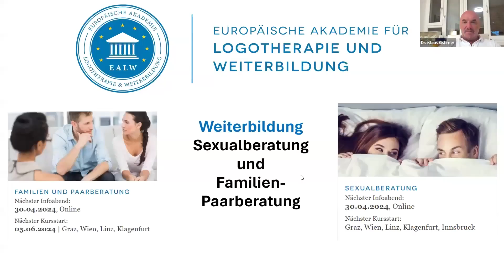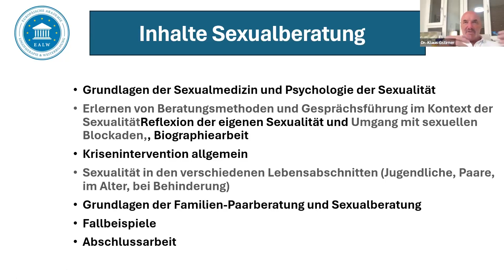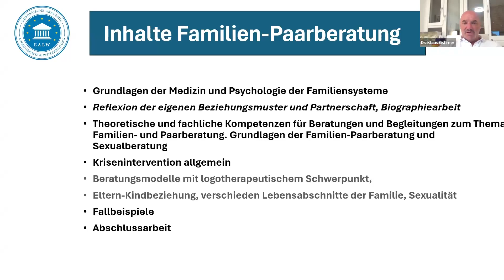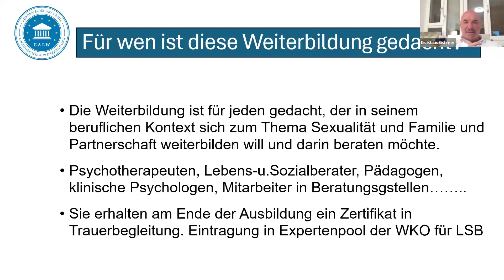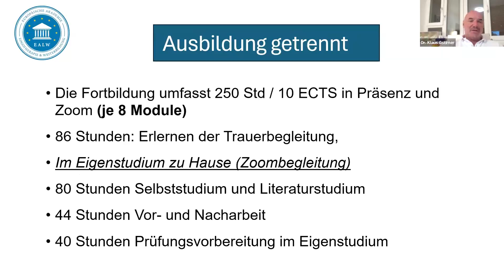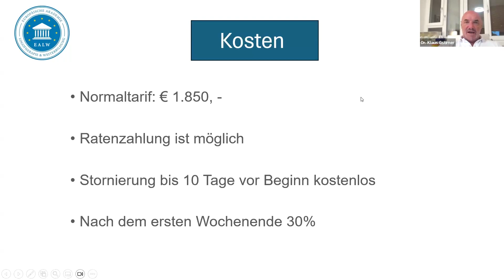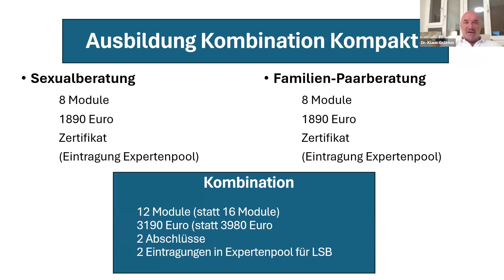Dr. Klaus Gstirner zu den Weiterbildungen: Sexualberatung, Paarberatung und Familienberatung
Was ist Sexualberatung?

In dieser Weiterbildung erlernen Sie die theoretische und fachliche Kompetenzen für Beratungen und Begleitungen zum Thema „Sexualität“. Inhalte der Weiterbildung sind die Entwicklung einer eigenen Sexualität und Identität, Umgang mit sexuellen Blockaden, Erlernen von Beratungsmethoden und Gesprächsführung im Kontext der Sexualität. Sexualität in den verschiedenen Lebensabschnitten (Jugendliche, Paare, im Alter, bei Behinderung) sowie medizinische und psychologische Grundlagen.

Zielgruppe
Jeder der interessiert ist in einer persönlichen Weiterbildung zum Thema Sexualität. Speziell aber auch für Lebens-und Sozialberater, Psychotherapeuten, Psychologen, Pädagogen oder medizinisches Personal, um ihre fachliche Kompetenz im Kernberuf zu erweitern oder Mitarbeitern von Beratungsstellen.

Was ist Paarberatung?
In dieser Weiterbildung erlernen Sie die theoretische und fachliche Kompetenzen für Beratungen und Begleitungen zum Thema Familien- und Paarberatung. Inhalte der Weiterbildung sind eigene Beziehungsmuster erkennen, verschieden Beratungsmodelle mit logotherapeutischem Schwerpunkt, Eltern-Kindbeziehung, verschieden Lebensabschnitte der Familie, Sexualität  sowie medizinische und psychologische Grundlagen.

Zielgruppe:
Jeder der interessiert ist in einer persönlichen Weiterbildung zum Thema Familie und Partnerschaft. Speziell aber auch für Lebens-und Sozialberater, Psychotherapeuten, Psychologen, Pädagogen oder medizinisches Personal, um ihre fachliche Kompetenz im Kernberuf zu erweitern.